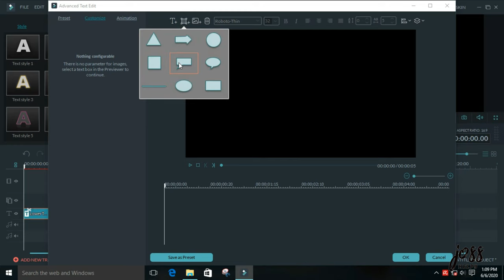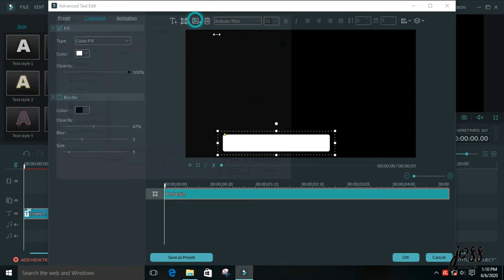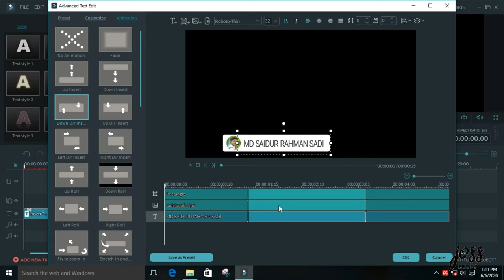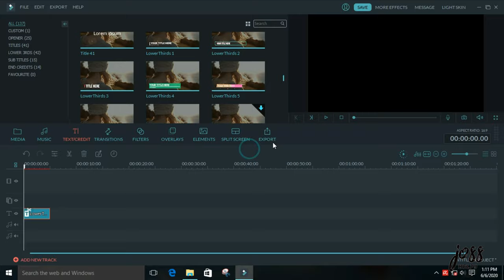How To Make Social Lower Third in Filmora | Text Animation | Bangla Tutorial | joss help9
Hi guys, This is Mohit and In this video, I show you how to create Social Lower Thirds in Wondershare Filmora.
►"joss help9" is a technology related YouTube channel. Various videos of quality technology are constantly uploaded to the channel. The main purpose of the channel is to spread the knowledge of technology to everyone.

Contract
Thank's for Watching!
© A joss help9 Creation.